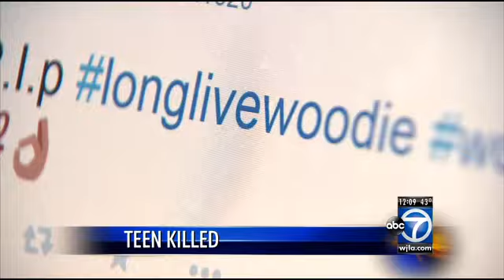One teen killed, another wounded in Woodbridge shooting